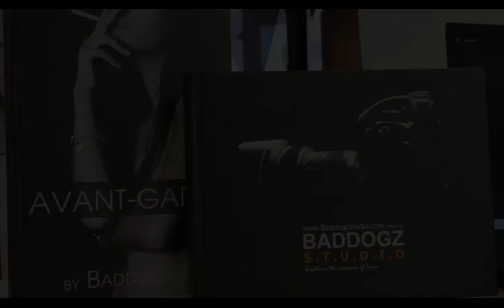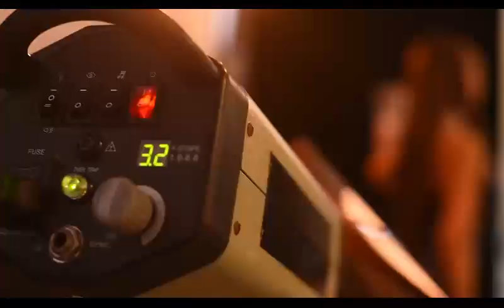Behind the scene of Miss Cosmo World 2022 Fashion profile photo shoot by Baddogz Studio.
Baddogz Studio is an International Awards Winning Photography Studio located in Sungai Besi,Lake Field.Kuala Lumpur.
We are specialist in Fashion, Commercial & Corporate branding photo shoot.